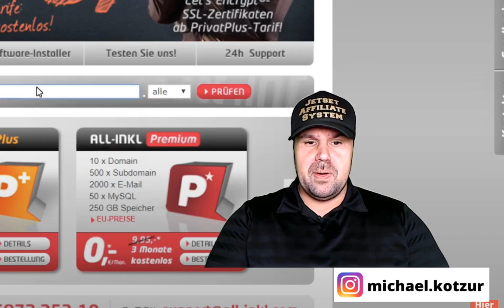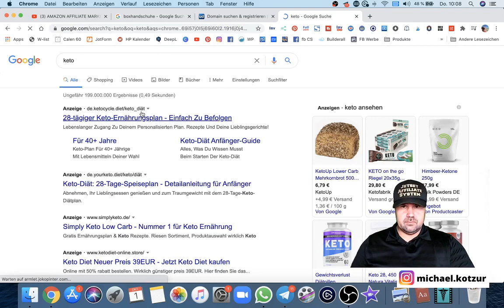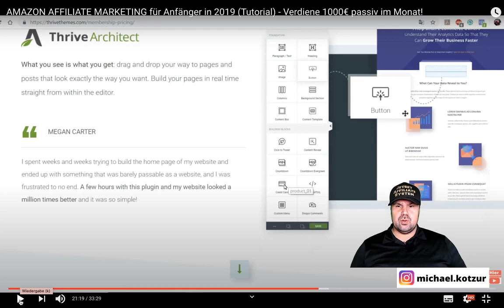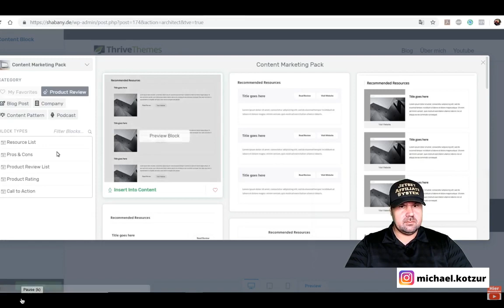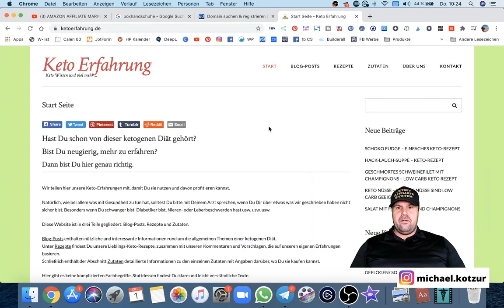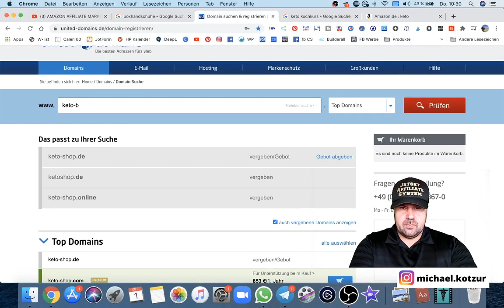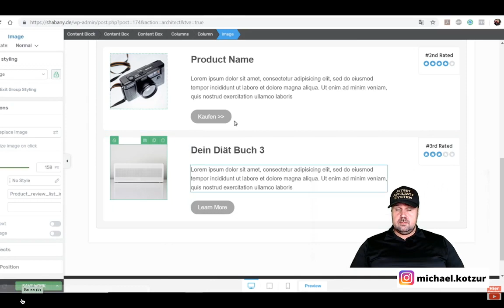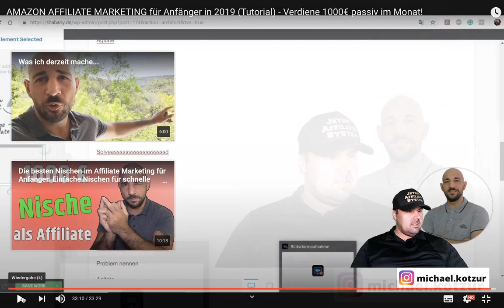AMAZON AFFILIATE MARKETING für Anfänger in 2024 - 1000€ im Monat! [Michael Reagiertauf] Teil 2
Geld verdienen mit Amazon Teil 2 von 2 - AMAZON AFFILIATE MARKETING für Anfänger in 2024 (Tutorial) - Verdiene 1000€ passiv im Monat!
Hier bekommst du den Teil 2 zum Amazon Affiliate Marketing für Anfänger Video.
Viel Spaß wenn du Geld verdienen möchtest mit Amazon.

Gruß Michael

▬ Social Media ▬▬▬▬▬▬▬▬▬▬▬▬▬▬▬

▬ Meine Tools ▬▬▬▬▬▬▬▬▬▬▬▬▬

E-Mails bitte NUR bei Kooperationsanfragen. Danke :-)